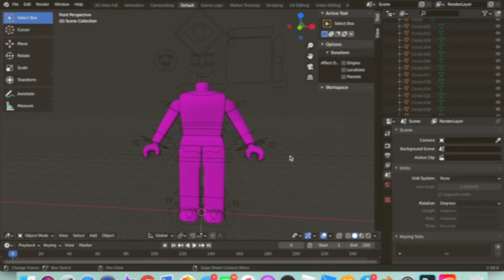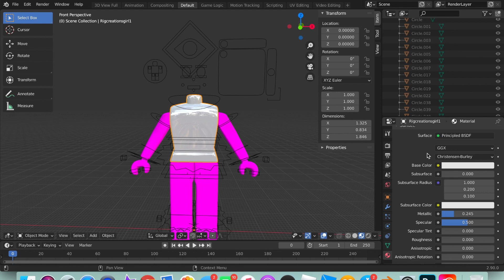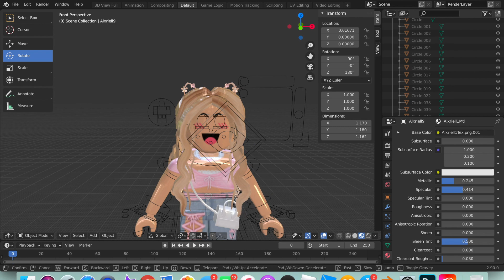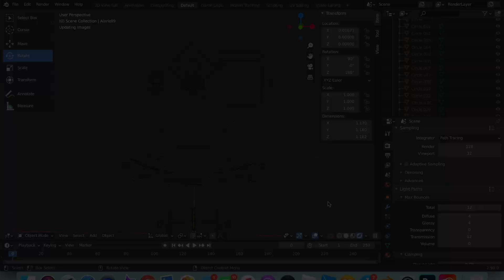how to make your avatar GLOSSY on blender 2.9! || kiiransworld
⋆ ˚｡⋆୨୧˚ Hello lovelies! Today I will be teaching you guys how to make a glossy avatar in blender 2.9! Blender 2.9 is very similar to blender 2.8, but it is a little harder to find certain things you may need. ✧༺♥

Hey guys! I have a group :) in the group we just hang out, talk on the wall, you can purchase a gfx and talk to me and the fans! Also, I have some clothing coming out soon so make sure to join to be tuned in for that! ;)

-ˋˏ ༻ Song credits ༺ ˎˊ-
Be my baby - Ariana Grande

If your still reading, have a wonderful day/night ✧ 💕
-kiran 💕